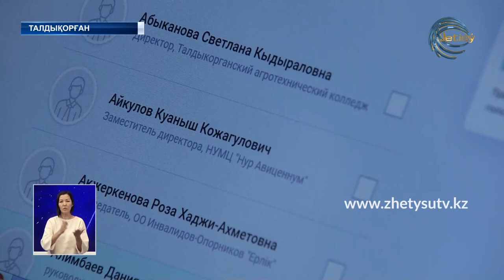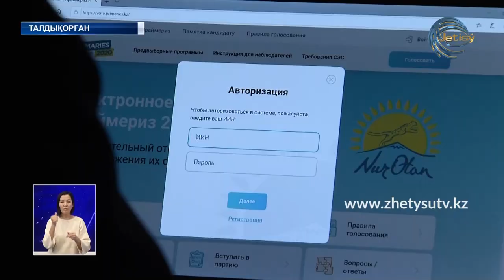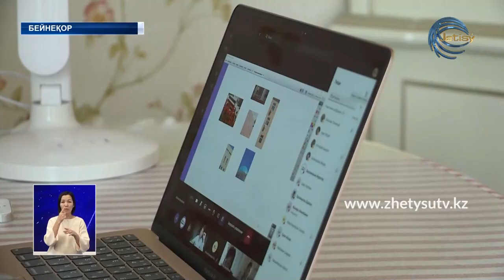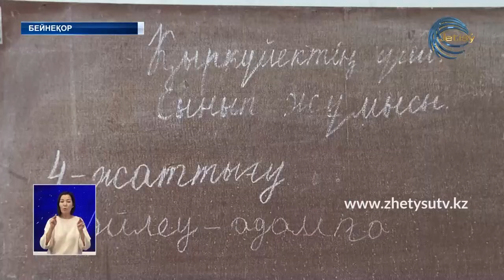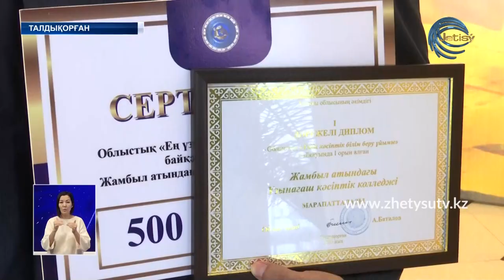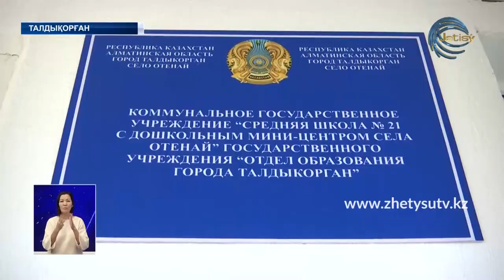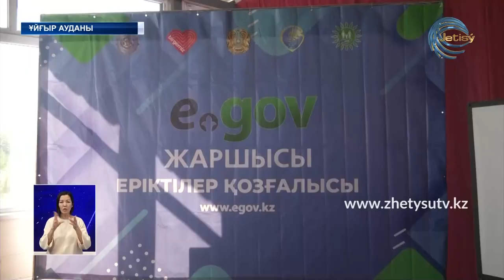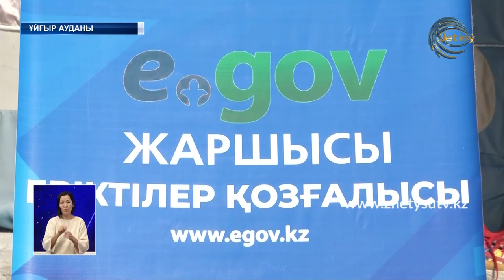ЖЕТІСУ ЖАҢАЛЫҚТАРЫ (03.10.20) 20:30